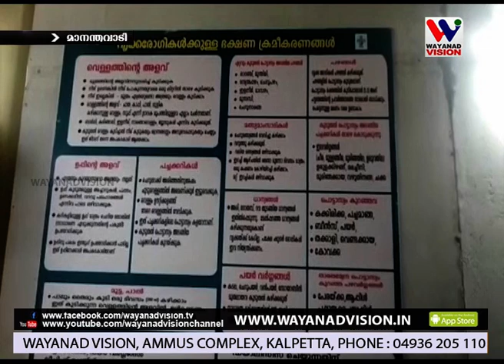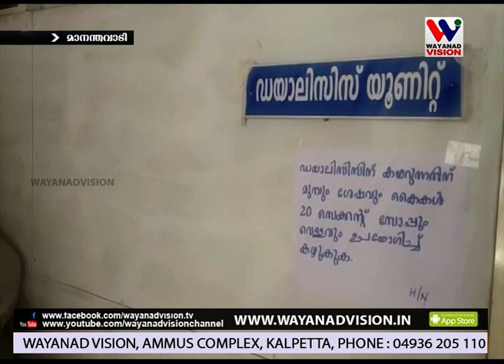പണമില്ലാതെ ബുദ്ധിമുട്ടുകയാണ് ജില്ലയിലെ ഡയാലിസിസ് രോഗികള്‍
ലോക്ഡൗണ്‍ സമയത്തെ സാമ്പത്തിക പ്രയാസം കാരണം മരുന്ന് വാങ്ങാന്‍ പോലും പണമില്ലാതെ ബുദ്ധിമുട്ടുകയാണ് ജില്ലയിലെ ഡയാലിസിസ് രോഗികള്‍.